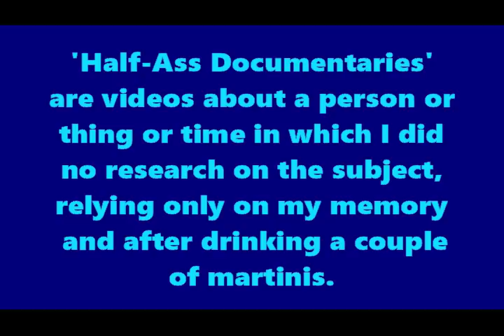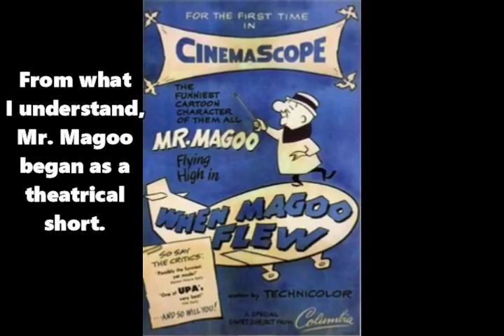Half-Ass Documentaries #2: Mr. Magoo